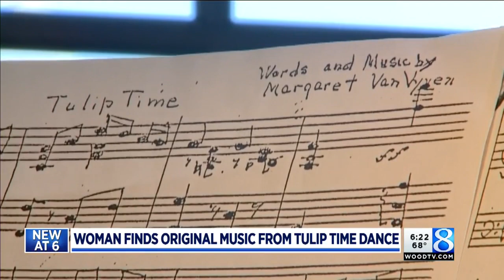Woman finds original score for Tulip Time dance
If there is anything as eye-catching as the flowers at the 89th annual Tulip Time festival, it's the wooden shoes and Dutch dancing. (May 7, 2018)